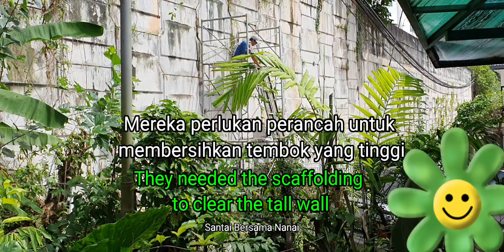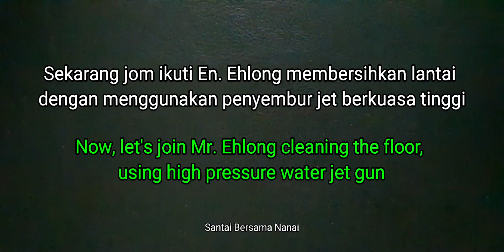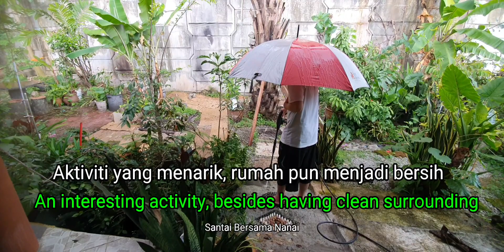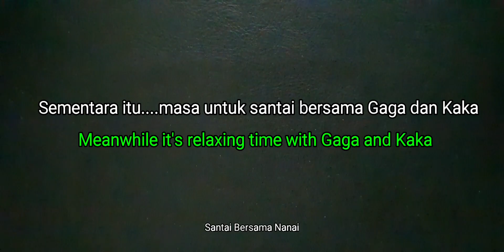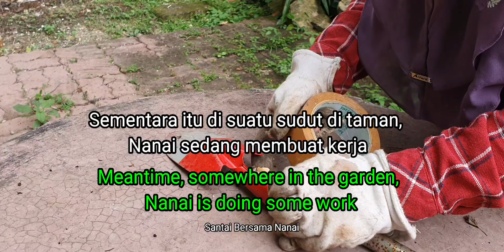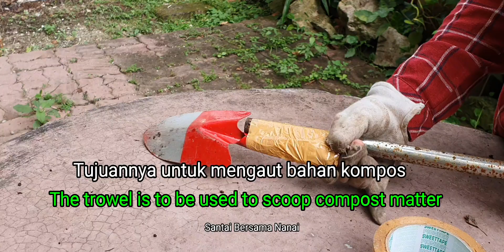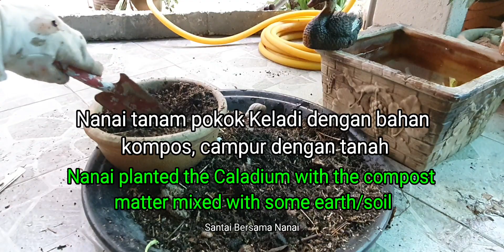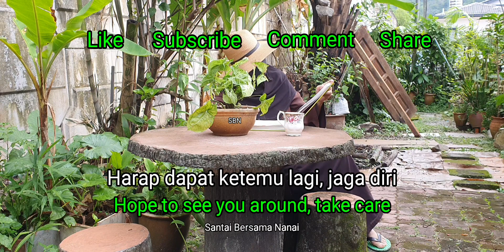Jom lihat aktiviti apa di taman (Let' have a look what's the activity in the garden)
-Jom lihat aktiviti di taman. Sila tonton sehingga selesai, harap terhibur, terima kasih.
-Let's see the activity in the garden. Please stay till the end, hope you will be entertained, thank you.